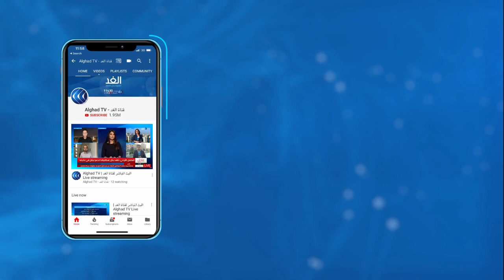الاحتلال الإسرائيلي يُجري تدريبات عسكرية في الأغوار الشمالية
ينفذ جيش الاحتلال الإسرائيلي على مدار اليومين القادمين تدريبات عسكرية واسعة في مناطق الأغوار الفلسطينية الشمالية. وتعكس أهداف هذه التدريبات العسكرية الاستراتيجيات الإسرائيلية في الضغط على السكان بهدف ترحيلهم ومضاعفة معاناتهم في مناطق سكناهم... المزيد من التفاصيل عبر التقرير المصور لمراسل الغد من الأغوار الفلسطينية خالد بدير، عبر الفقرة الإخبارية.